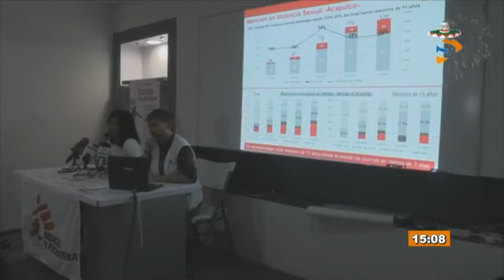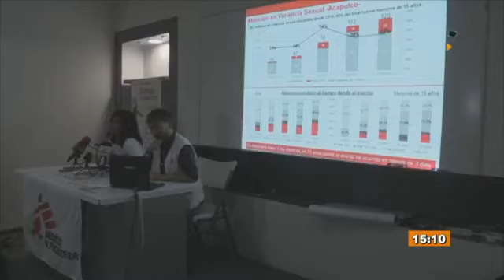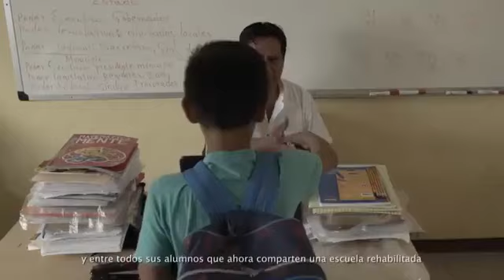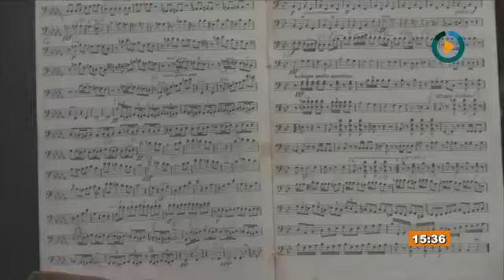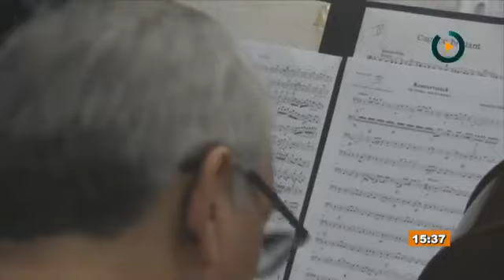Sur Tv Noticias con Miriam Rosado - 27 de septiembre del 2018